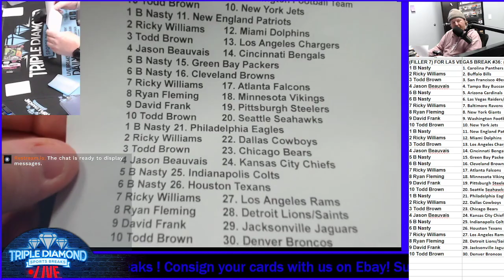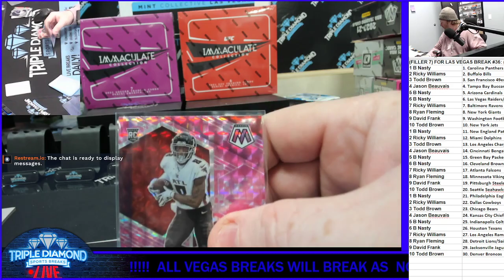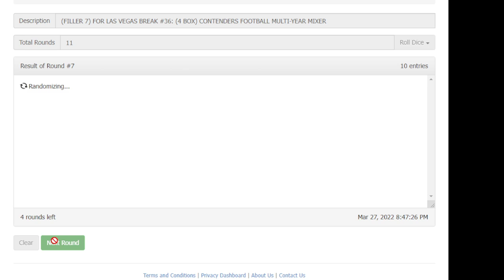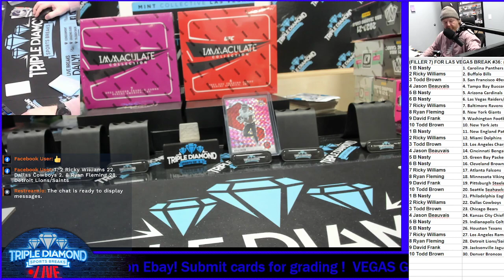(FILLER 7) FOR LAS VEGAS BREAK #36: (4 BOX) CONTENDERS FOOTBALL MULTI-YEAR MIXER